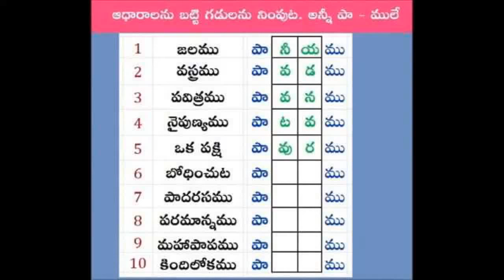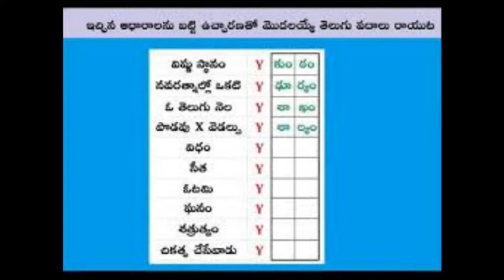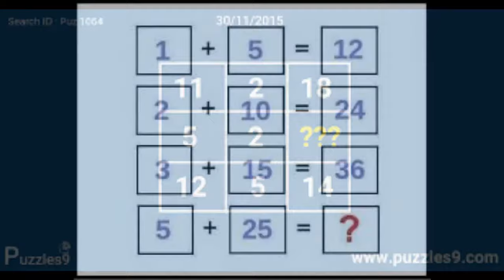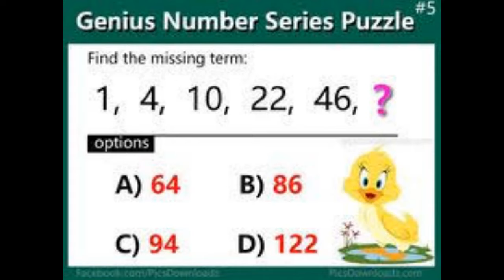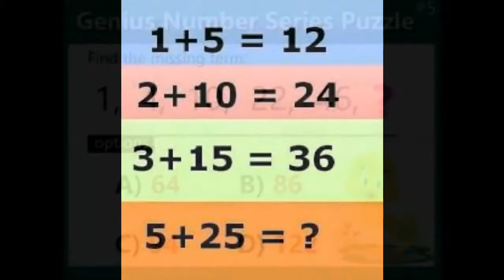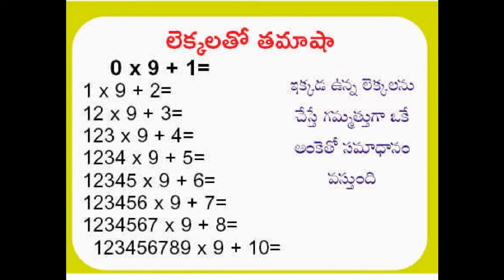top mind power videos| మీ ఐ.క్యూ పరీక్షించు కోండి|35 I.Q test| telugu puzzles, riddles, brainteasers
test your IQ telugu puzzles telugu riddles telugu brain teasers know your brain power know your mind power mind power know ...
Top 35 Tricky yet Funny Questions ever asked on the Internet Can you have skill to solve them all & get 10/10 ! Answer all the ...
test your IQ telugu puzzles telugu riddles

know your mind power 90% fail to answer this question telugu brain teasers

top mind power videos in telugu